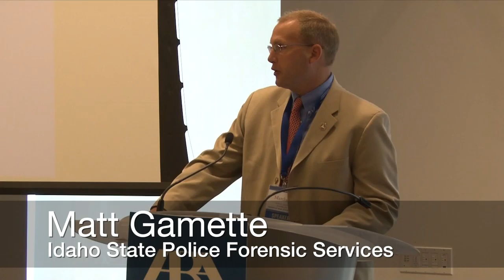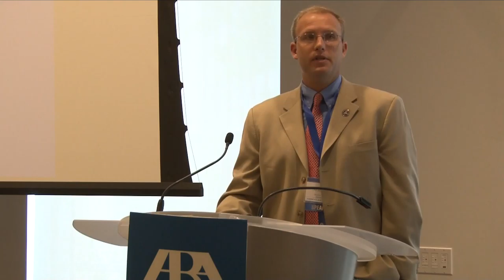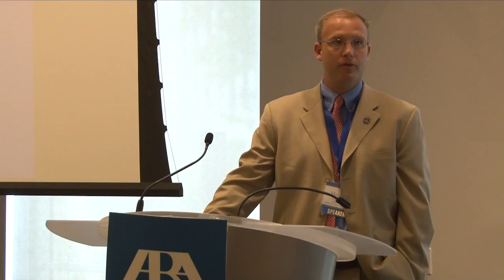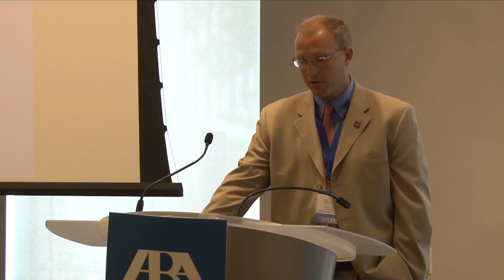Forensic Sciences: Update from the Consortium of Forensic Science Organizations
Matthew Gamette, from the Idaho State Police Forensic Services, provides an update from the Consortium of Forensic Science Organizations. Stolorow spoke  at the "Sixth Annual Prescriptions for Criminal Justice Forensics" conference on June 5, 2015 in New York.